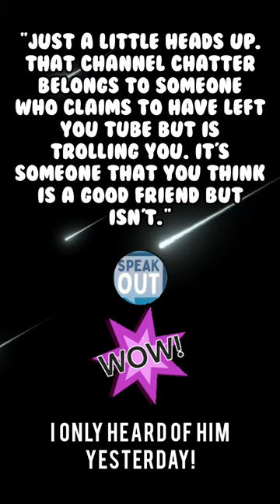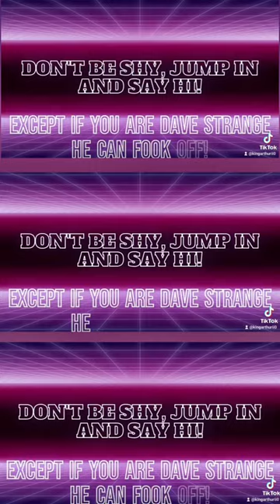CM Calling!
CM Aurthor Charlie Bear
I used to love your channel but its become toxic now with the people you are involved with. Just a little heads up. That Channel Chatter belongs to someone who claims to have left You Tube but is trolling you.It's someone that you think is a good friend but isn't. Sadly that's a part of your problem. You ignore or dump the good people and are left with people who are just using you.It's very obvious from your channel that you don't have one real friend left on there. Shame that because I used to like you a lot and hoped you wake up and smell the roses. You are so deeply invested in your fake friends now that I fear there is no way out for you. I may no longer be in the UK but I keep an eye on things and still have real life friends there who keep me posted on events that interest me.X

Welcome to the zany, crazy and wacky world of Matt Taylor...